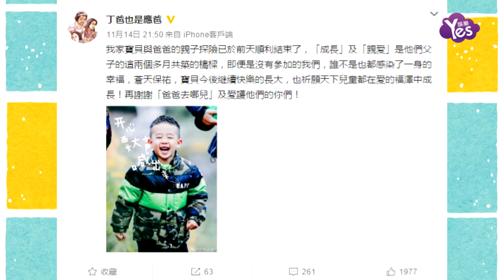【2年前】Jasper舉杯一口乾 小奶音“走一個”萌爆了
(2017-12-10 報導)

應采兒今日在IG中分享了Jasper和他外公舉杯慶祝的短視頻，Jasper一口就喝完小酒杯中的水，還感覺自己還厲害的說道：“我一口就喝完了。”